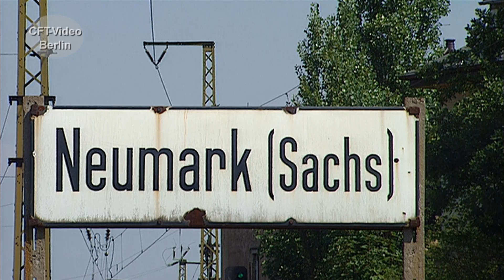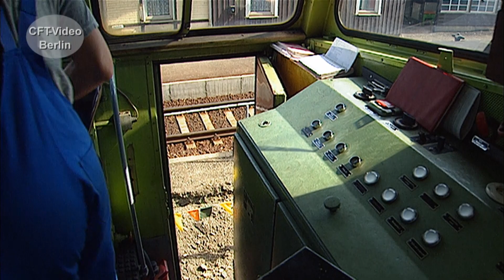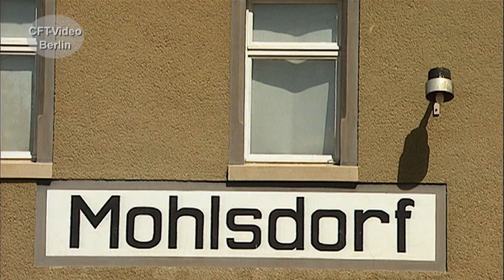DR V100 im Planeinsatz - Nix Fotozug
Bei der DB sind schon lange keine Streckenlokomotiven der Baureihe V 100 mehr vor planmäßigen Zügen unterwegs. Die Geschichte der V 100-Familie beginnt 1964/65 bei LKM in Babelsberg und endet mit weit über 1.000 Serien-Maschinen die bei LEW Hennigsdorf bis 1985 auf die Gleise gestellt werden.  Wir haben einige Szenen aus den neunziger Jahren zusammengestellt. Hier mehr